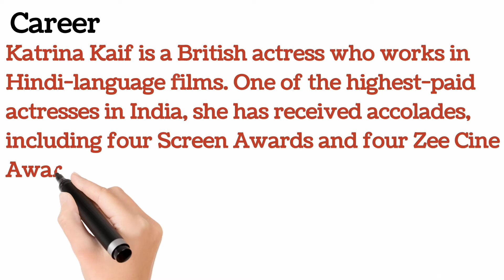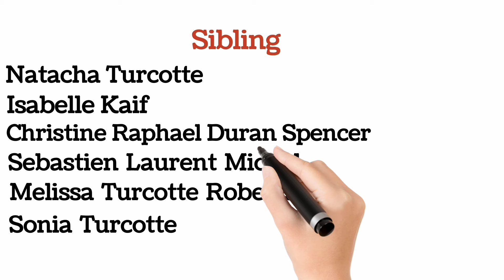Katrina Kaif (British & Indian Actress), Biography | Famous People